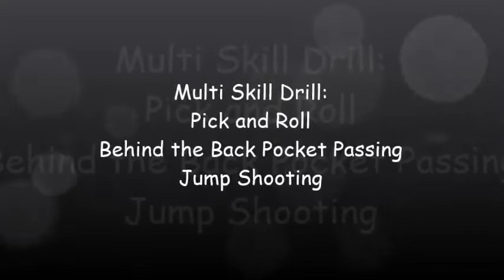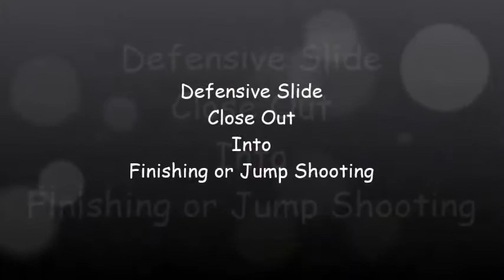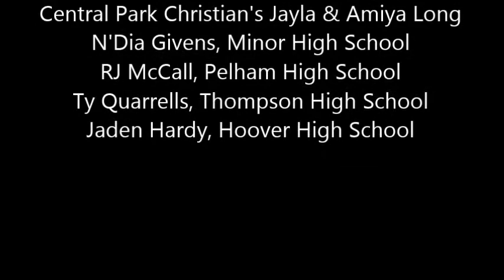Guard Skills 31 ft #1 Ranked Midfield Patriots